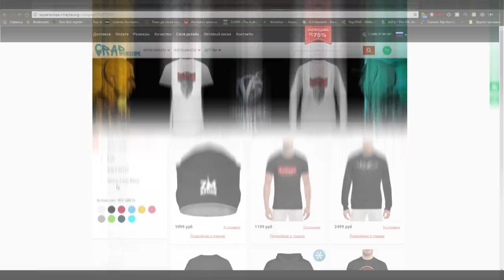Fallen MC о Boulevard Depo, Альбоме Face, Овсянкин, Dirty Monk, анонс альбома